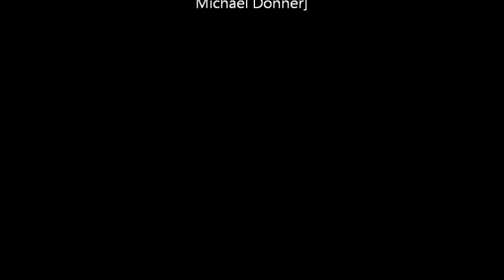DeppenTechno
Musik Von Michael Donner